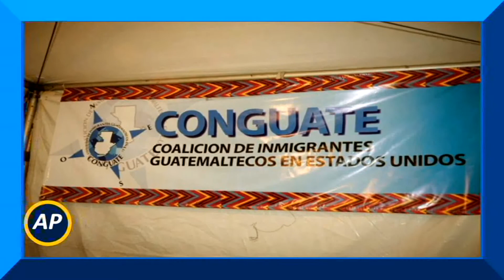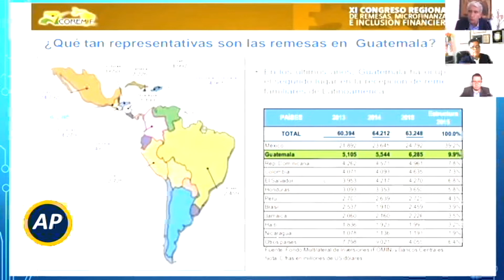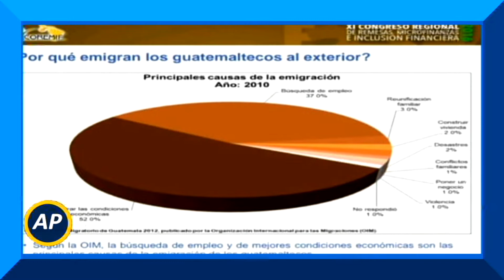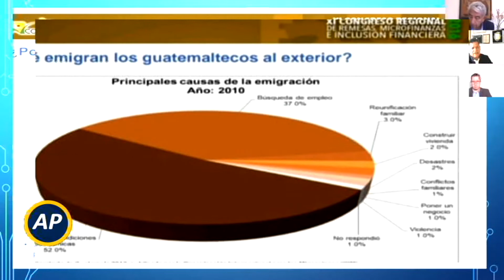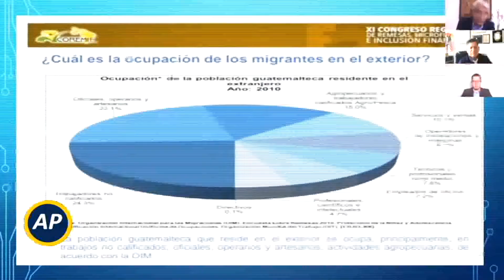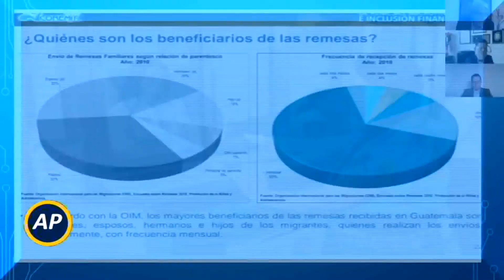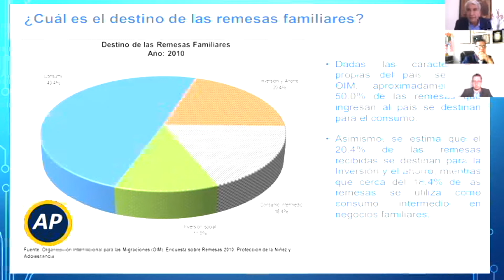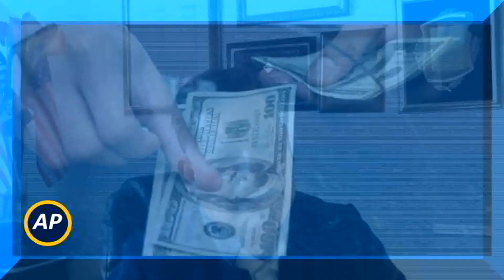REMESAS: FUENTE DE NUESTRA ECONOMÍA